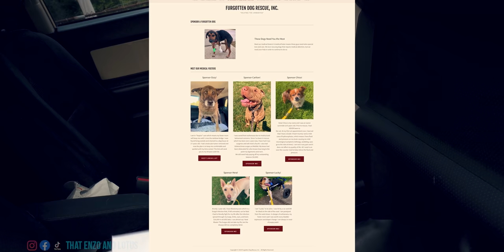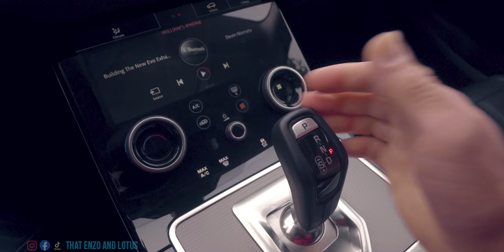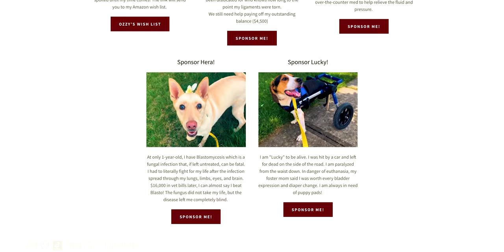Enzo's First Park Trip After Hospital! PLUS Home Invasion LOL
***Pup's Amazon Store (for items mentioned in video)

***MERCH!

***F.A.Q.

***SYNOPSIS
In today's Enzo and Lotus VLOG it's Enzo's first trip to the park post MedVet trip. Lotus tries ridding shotgun in the FJ and we also try using the Rover as a pup truck. Enzo and Lotus protect the house and wifey does mail time. Plus we get a Range Rover Evouque.